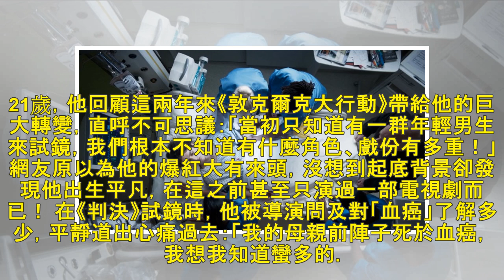鮮肉男星演血癌患者 道出母親過世真相令人不捨 - 自由娛樂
2018/09/26 19:20 〔記者賀靜賢／台北報導〕鮮肉演員菲昂懷海德在諾蘭《敦克爾克大行動》中擔綱主角，與巨星湯姆哈迪、一世代偶像哈利共演，走紅後戲約不斷，第二部大銀幕作品《判決》，就與奧斯卡...